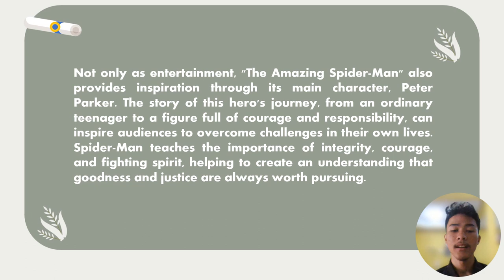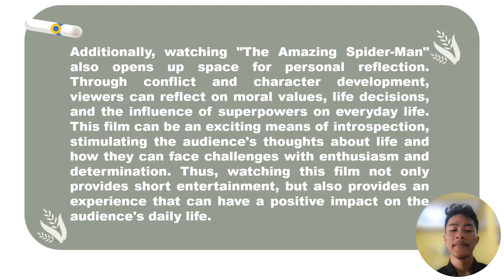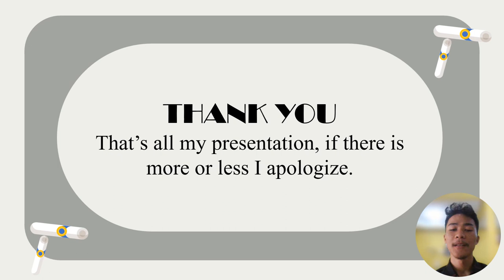Benefits of learning English about the Spider-Man film outside the classroom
Nama              :  Muhammad Anas Zainuri
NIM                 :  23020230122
Kelas               :  PBD A
Mata Kuliah    :  B. Inggris